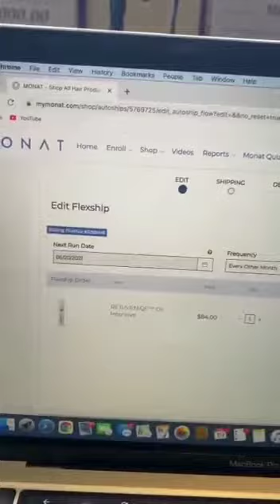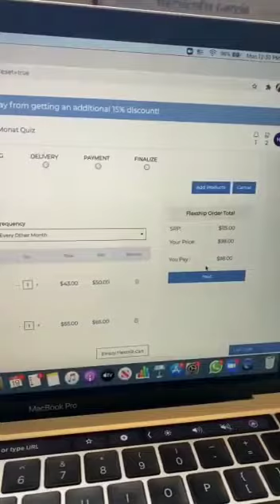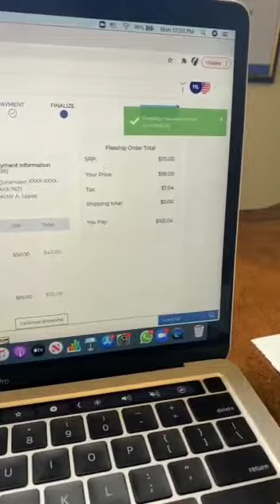Como editar el contenido de tu Flexship? (en menos de 2 mins)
Te gustaría maximizar el beneficio del Flexship a tu antojo? Chequea este video y entérate como hacerlo.😍😍❤️

//Apoya al Canal, para que llegue a más personas y disfruten de su contenido.

1.Deja un Like en el Vídeo
2.Deja tu comentario o participa en la discusión del tema del video.